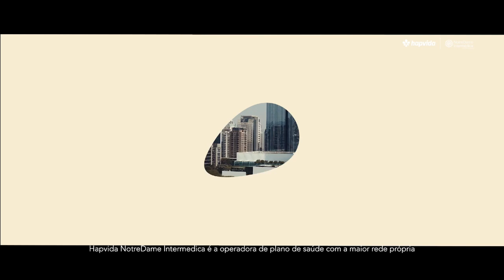HORA do H: MÁRCIO BONFIM & STANLEY JUREMA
O HoradoH com Humberto Amorim de hoje (30), recebe os atletas da Seleção Campeã Master de Vôlei, Márcio Bonfim & Stanley Jurema. Confira!